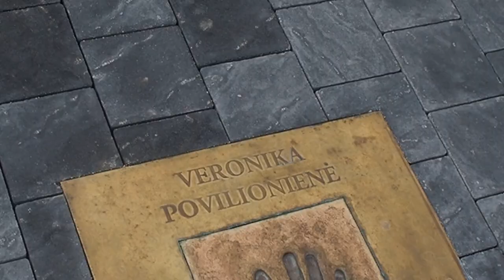Aitvarų KOINOBORI dirbtuvės (21)